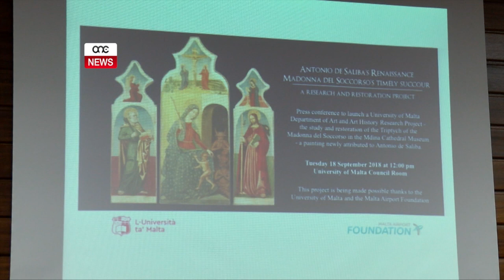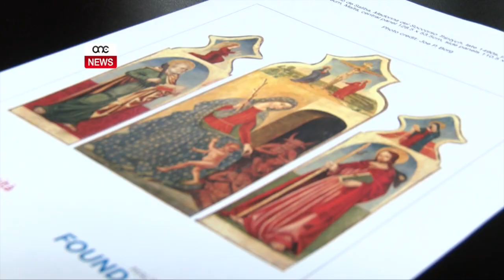RESTAWR FUQ KWADRU TRITTIKU TA’ 500 SENA.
ONE.COM.MT - Għall-ewwel darba f’Malta se jsir 3D Mapping fuq kwadru li se jgħaddi minn proċess konservazzoni u restawr bħala parti mir-riċerka tad-dottorot ta’ Dr Charlene Vella
Il-kwadru tirittiku tal-Verġni tas-Sokkors jagħmel parti mill-kollezzjoni tal-Mużew tal-Katidral tal-Imdina
Dr Vella qalet dan il-kwadru huwa importanti għax huwa xhieda li l-perjodu tar-rinaxximent wasal Malta qabel il-Kavallieri kif ukoll li l-artist De Saliba għandu rabta kbira ma’ Malta.
Dan il-proġett sar bil-kollaborazzjoni tal-Universita ta’ Malta, il-Mużew tal-Katidral tal-Imdina kif ukoll il-Fondazzjoni tal-Ajruport ta’ Malta.